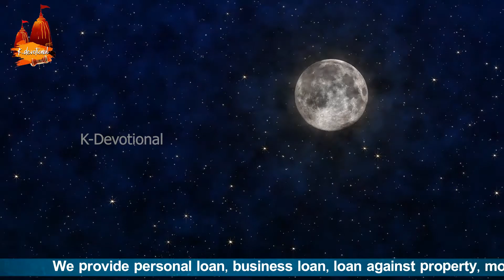Significance Of Maha Shivaratri,Reason Of Celebration | Shivaratri 2020 | K-Devotional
Hello everyone,K-Devotional is a bhakti channel in telugu which caters to the people of all religions.It has the fictional and non-fictional programmes.It includes concepts like dharma sandehalu,spiritual speeches,nithya sandehaalu,astrologu,hinduism dharma,lakshmi kataksham,astaishwaryalu,pandagalu and about temples etc.We try our best to expalin each and everything like nithya deeparadhana,pooja vidhanam,sravana masam viseshaalu,karteeka masam viseshaalu..Bhakti in sanskrit literally means attatchment,homage,faith,love,devotion,worship,purity.While in Bhagavat gita it concepts  one of the possible paths of spirituality and towards moksha.
Hindus actually only believe in one God Brahma, the eternal origin who is the cause and foundation of all existence The Hindu faith represent different forms of Brahma. Hinduism is the largest religion in the world and the world's oldest religion.
Beliefs  of Hindus :
• Truth is eternal. Hindus pursue knowledge and understanding of the truth.
• The truth and reality is Brahma
• The ultimate authority is the vedas
• Everyone should strive to achieve drama
• All the individual souls are immortal and the goal of the individual soul is moksha.
Thankyou soo much everyone and please join me to give some more intresting topics.